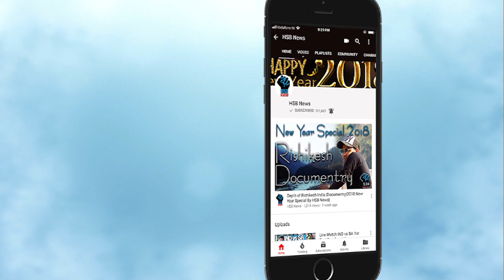Gurugram से कर रहा था Hafiz की मदद, ED ने जब्त की संपत्ति !! देखे वीडियो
According to the agency, "We have attached a property worth Rs 1.03 crore of Zahoor Ahmad Shah Watali, a financial conduit, in the matter of terror financing by Hafiz Muhammad Saeed (Founder of Lashkar-e-Taiba and Jamaat-Ud-Dawa)."

India Today has learnt that the attached property is just few miles away from the national capital in Gurugram.